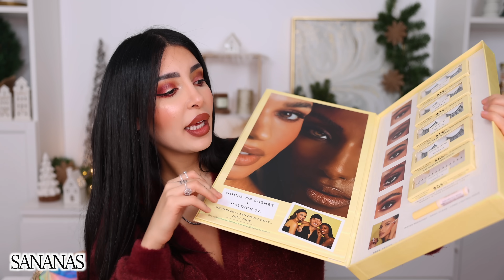Je DÉBALLE les premiers COLIS PR de cette année avec vous !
J'ai reçu pas mal de colis ces dernières semaines, je les ouvre avec vous !